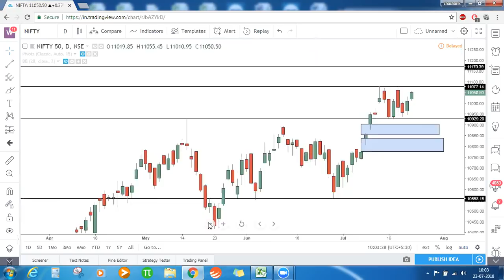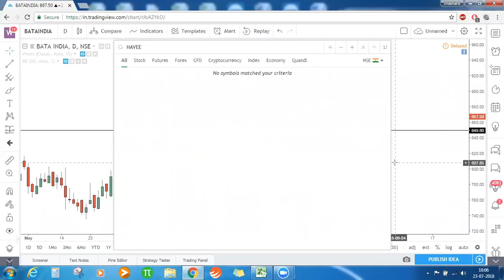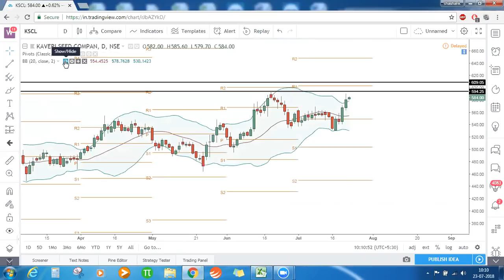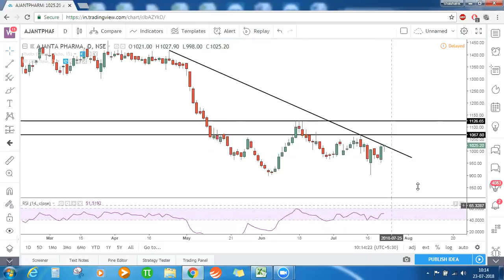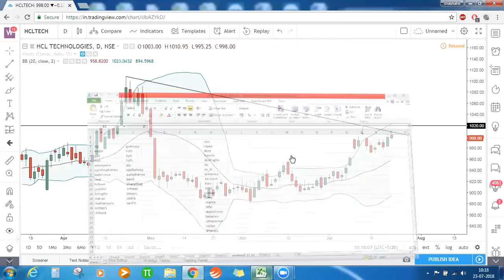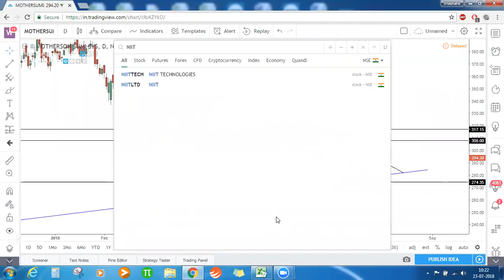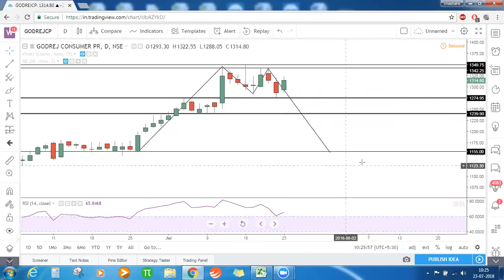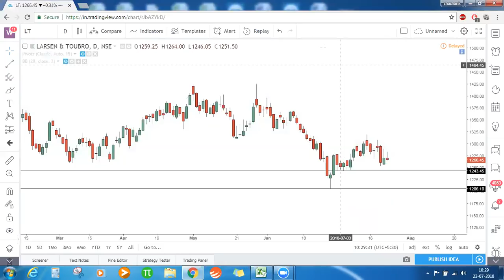Market Commentary 23 jul 2018 - Analysis on NIFTY, BANKNIFTY, BATA, IGL, MARUTI, ADANIPORTS etc